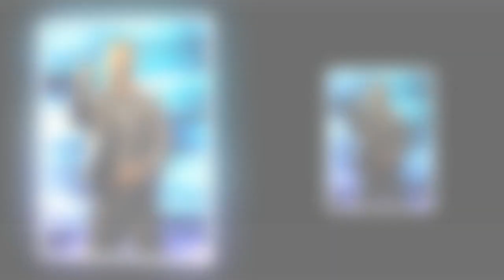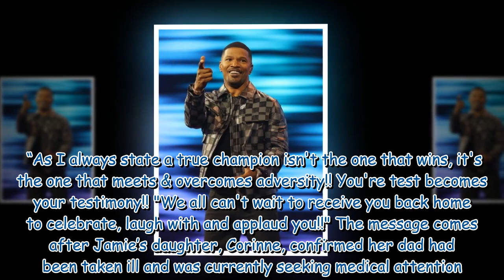Jamie Foxx's family asks for 'prayers' after three weeks in hospital